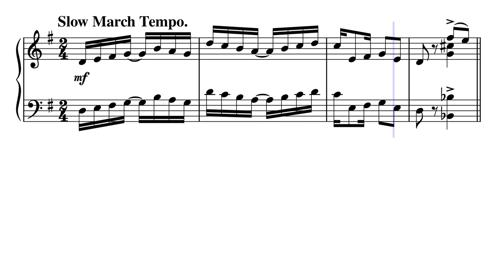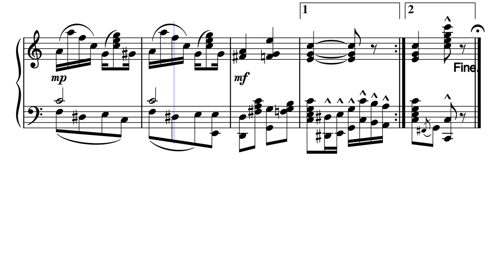Heliotrope bouquet – Scott Joplin Louis Chauvin 1907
Thanks for viewing my content I hope you enjoy my music!

This is the Heliotrope bouquet by Scott Joplin and Louis Chauvin in 1907

If there is a song you would like to see feel free to recommend songs and I will do my best to get to making them, though they will take some time

Once again thank you all for all your support! I truly appreciate all of you!